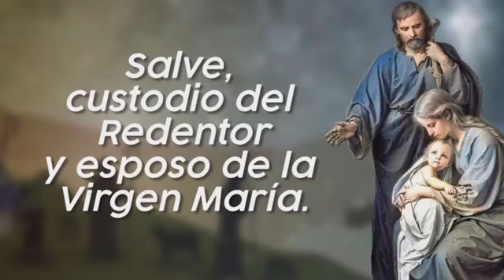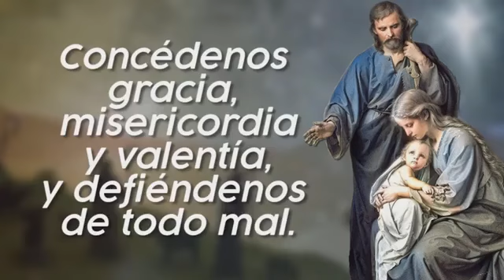SDB SALESIANOS DE DON BOSCO 1er día de la Novena a San Jose ORATORIO DIGITAL SALESIANO ORDIS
PRIMER DIA DE LA NOVENA A SAN JOSÉ.
COMUNIDAD SALESIANA DE BOLIVIA

Nuestros hermanos de la Comunidad Salesiana de Bolivia nos comparten este hermoso documento con motivo del primer día de la Novena  San Jose.

"PADRE, MAESTRO Y AMIGO" DÍA 01 - NOVENA A SAN JOSE

Así José amó a Jesús, llamado en los cuatro Evangelios "el hijo de José"
Sabemos que fue humilde carpintero, desposado con María: un "hombre justo" siempre dispuesto a hacer la voluntad de Dios manifestada en su ley a través de los cuatro sueños que tuvo. Tuvo la valentía de asumir la paternidad legal de Jesús.
Material de la Oficina de Comunicación de Bolivia

(Agradecemos al P Alfredo Fabian SDB su gestión)